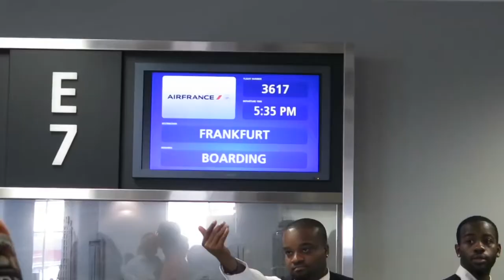GAPP German Exchange Shortened Video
Song: Odesza- Line of Sight